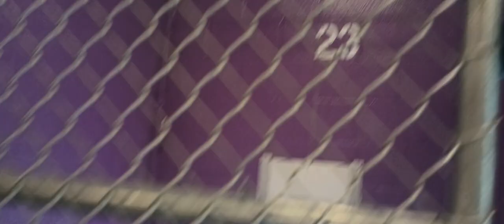Armadillo 1y Pet Id 928469 kennel 23 HSSAZ shelter he rocks back & forth in energy 514